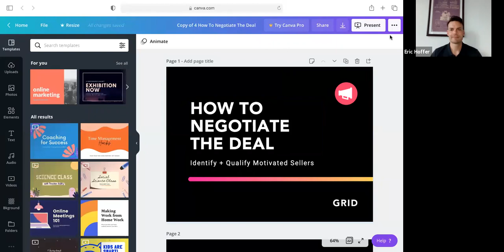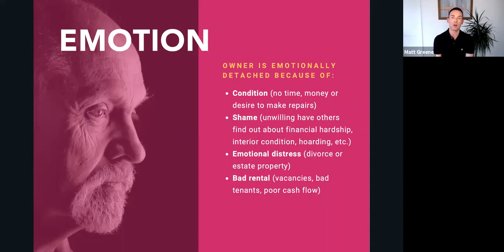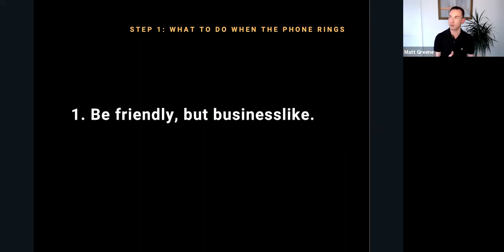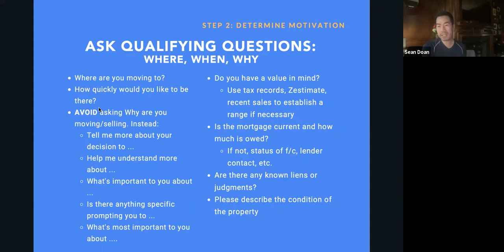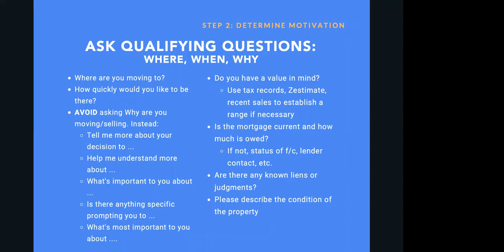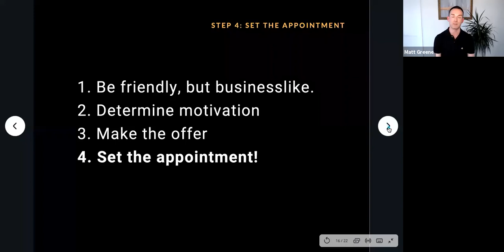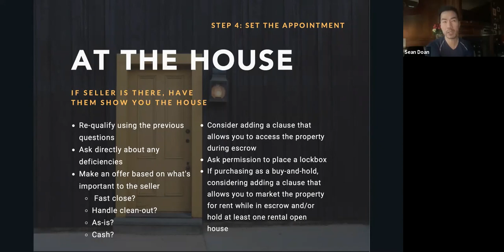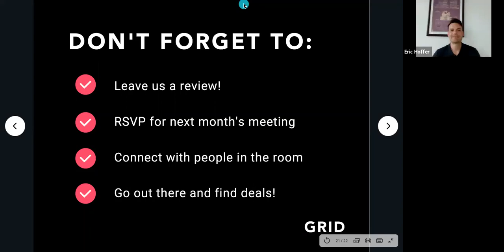How To Negotiate The Deal with Guest Speaker Eric Hoffer —April 2021 [GRID Philly, PA]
We’re not looking for “deals”. We’re looking for motivated sellers. At this event, we discuss how to identify and negotiate with motivated sellers—what factors create motivation and how you can help a motivated seller solve their problem, for profit.

About Matthew Greene

Demonstrating exceptional negotiation skills, time-proven processes, and cutting-edge marketing techniques, Matthew Greene has personally listed and sold nearly 650 homes –in excess of $137 million dollars in settled volume – during one of the most volatile real estate cycles in over a century.

REALTrends, the industry's most trusted source in North American real estate analytics, has consistently named Matthew one of the highest-producing individual real estate agents in Pennsylvania and he has been nominated to be included in The Wall Street Journal's "The Thousand," an elite compilation of the most prominent real estate practitioners in the United States. Matthew's passion for creating not only superior results but also an exceptional client experience also garnered the attention of The American Institute of Real Estate Professionals, who has awarded him "10 Best in Client Satisfaction in the State of Pennsylvania."

Even more revealing than the national and international acclaim he's earned, though, are the glowing endorsements offered by Matthew's own clients – and by the dozens of referrals, they extend to him year after year. Read actual client reviews by clicking here.

Unlike most "team" concepts – which are typically comprised of many salespersons and scarce, if any, client-care support – Matthew's clients are individually serviced by a Dream Team of highly trained, non-salesperson specialists, offering every client direct accessibility, outstanding response times, and personalized, step-by-step guidance through each stage of the real estate transaction. Couriers, home stagers, professional photographers, customer care specialists, and a digital marketing team all work in lockstep to exclusively provide Matthew's clients with the pinnacle of client care, allowing Matthew to focus entirely on the most critical aspects of the transaction, such as negotiating contracts and attending client meetings.

The result is astounding: listings selling in an average of 32 days in 2019, and for 3-4% higher values than the average listed property, producing not only a faster settlement but thousands of dollars in extra profit for his clients.

About Eric Hoffer

Eric is an award-winning top-performing realtor in the Coldwell Banker National Network and one of the highest-producing agents nationally.

Whether you are buying or selling, Eric has years of experience and the expertise to help you get the fastest result at the best possible price.

- Consistent top 1-5% producer in the local MLS.
- Averages 2% higher contract price for sellers.
- Average market time 24 days faster than the MLS average.
- Full-time Realtor with seasoned, specialized support staff.
- Global Luxury Specialist, Relocation, Listing Specialist.
- Consistent winner of Coldwell Banker International President's Elite Award.